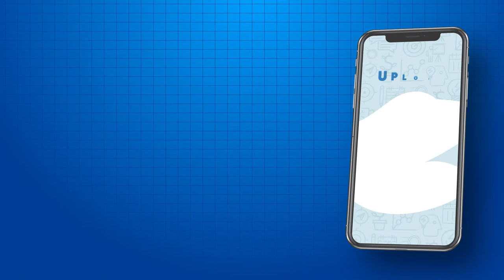Tutorial Buka Toko (Blibli Seller) 2020